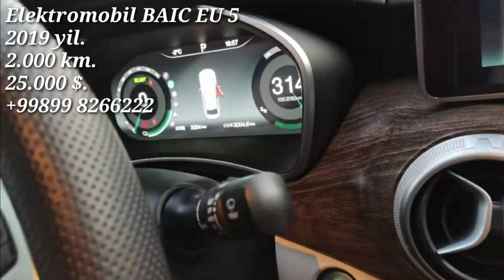Elektromobil BAIC EU5 sotiladi.